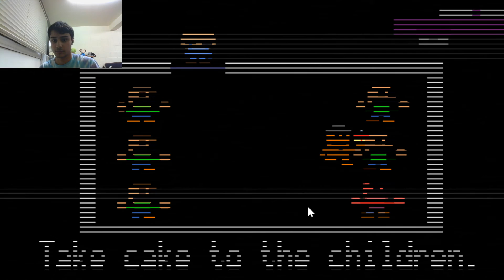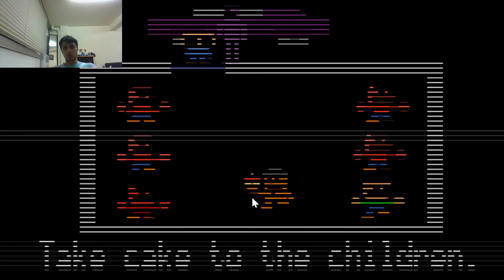WEIRD GAMES?! - Five Nights at Freddy's 2 (Part 3)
Sarfnic struggles more with FNAF 2, but manages to beat Night 5!
I do a variety of videos! All videos are edited by me unless stated otherwise. My classic outro (this isn't used for EVERY video) is Patient of the Night by this guy